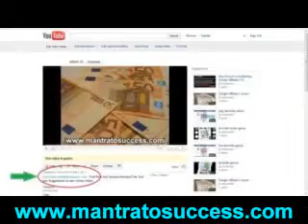Mass Traffic Leak Review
Find all the genuine reviews and a lot more. We try the software first, so we can tell you our experience about the software we recommend.